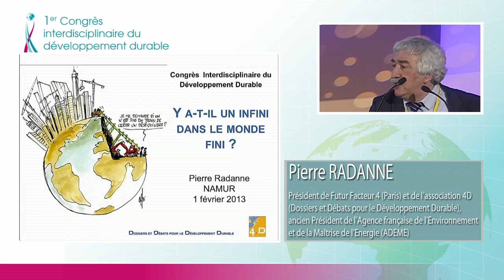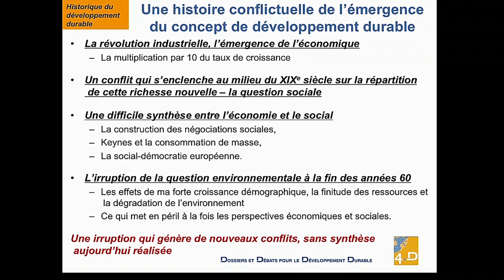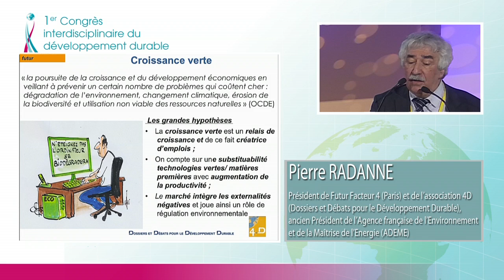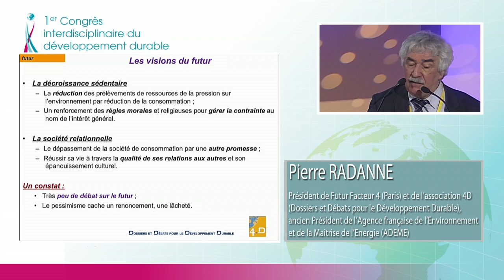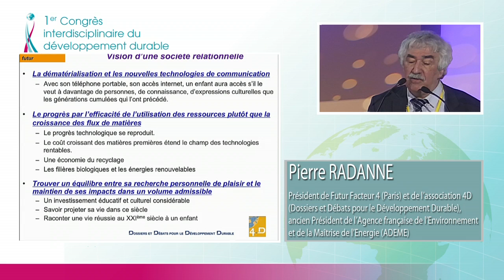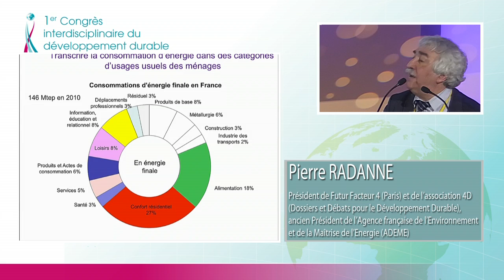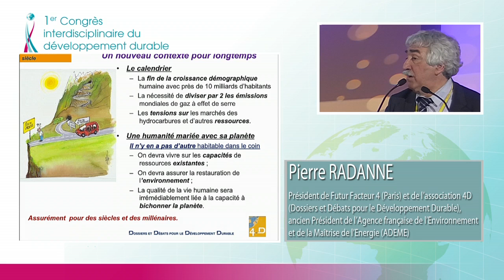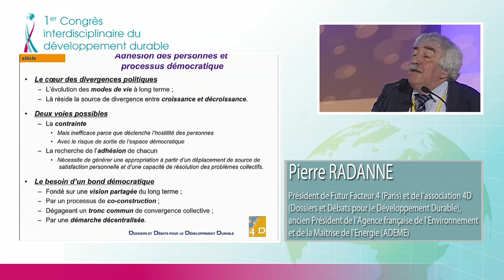1er Congrès interdisciplinaire du développement durable - Pierre Radanne - 01/02/2013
Conférence de Pierre Radanne, Président de Futur Facteur 4 et de l'association 4D (Dossiers et Débats pour le Développement Durable), ancien Président de l'Agence française de l'Environnement et de la Maîtrise de l'Energie.